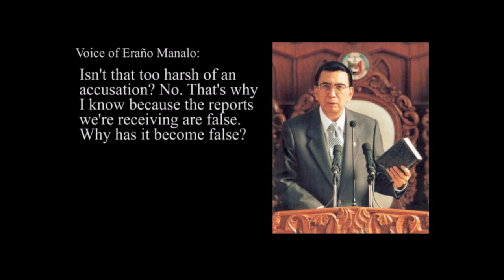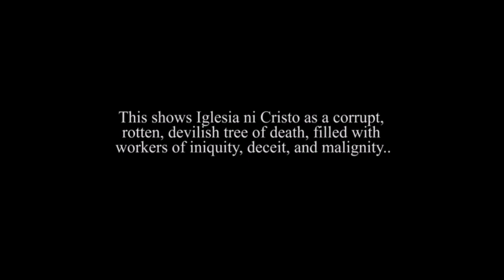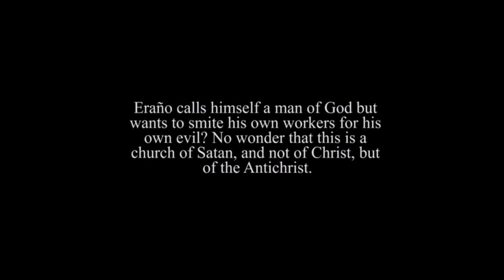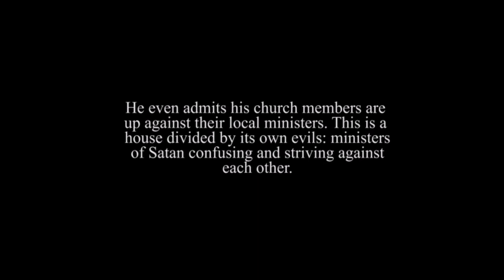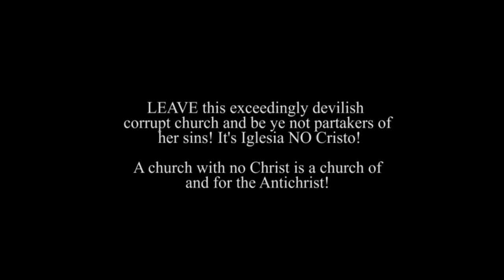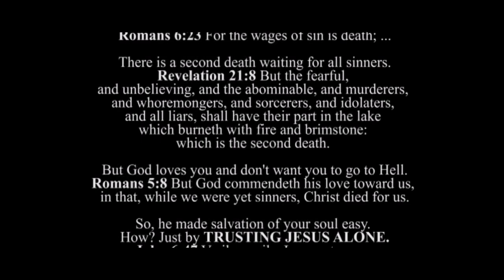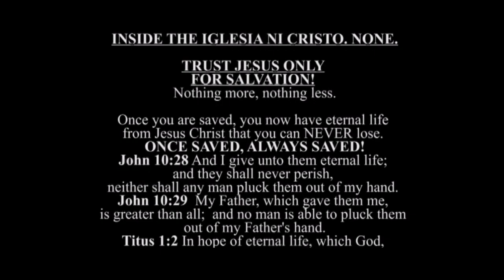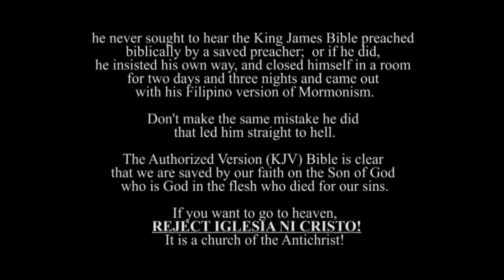Eraño Manalo exposes Iglesia ni Cristo (INC, Church of Christ, Felix Manalo, Eduardo Manalo)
Ang Daan Patungo sa Langit ayon sa Bibliya (The Bible Way to Heaven)

Most of the time, however, we give credits to the author of quotes, photos and other related materials. We sourced these materials from various internet sites, in an effort to advance understanding of environmental, political, geographical, religious, biological, moral, economic, democratic, scientific, cultural issues, etc.

The owner/s of this channel, its administrators, or representatives will not be held personally responsible, nor liable for any damages, actual or consequential, for any posts by third parties which may violate any law.